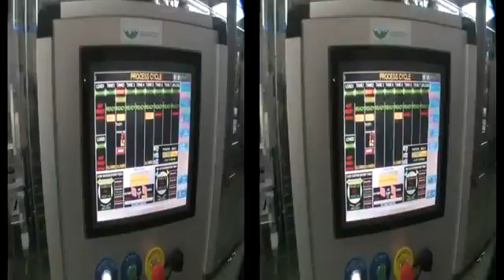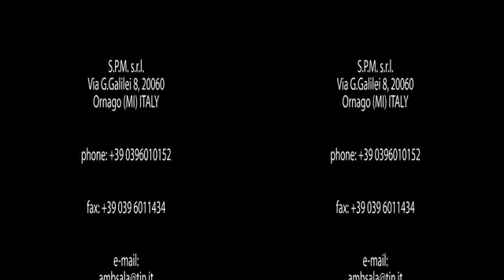Automatic Waterjet deflash